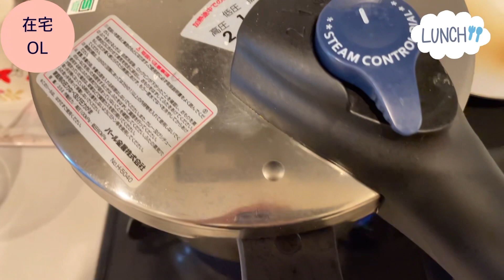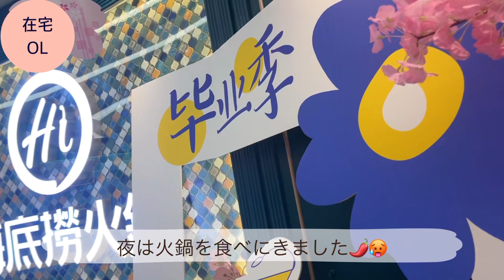【火鍋で辛活🥵🌶️〜休日vlog〜】都内26歳OL👩‍💼♡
【休日vlog 身支度から火鍋🌶️🥵】
最近辛活にハマっています！！❤️‍🔥

火鍋屋さん: 【海底撈火鍋 上野店】
パフォーマンス🎭もあって異国でした😳😳
まるで海外旅行に行った気分、、😶‍🌫️🇨🇳

私は元々、看護師のお仕事をしていました。
現在はフルリモートでのお仕事をしていて、たくさんの看護師さんにキャリアを広げてもらえるように、動画の投稿を始めました。

ごくごく普通の日常をupしていきますので、ご興味あればゆるっと応援してもらえると嬉しいです。